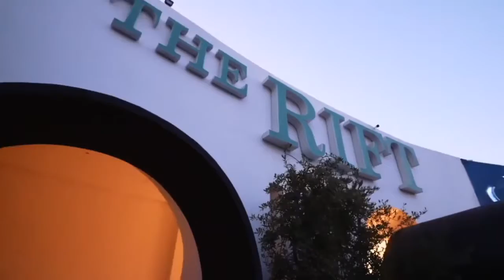Freestyle Nordo Exclusive Mosaique FM🔥🔥🔥 2021